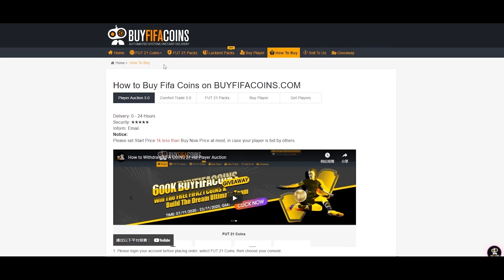The LAST Pack & Play of FIFA 21 99 EOE Ronaldo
- Sell & Buy Cheap FIFA Coins Use 'James' for a big discount!